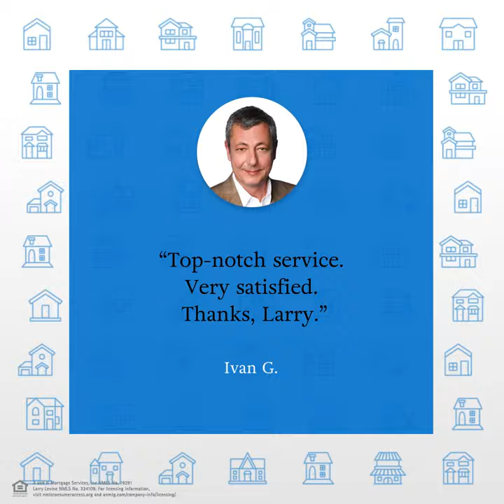Larry Levine Provides Top-Notch Service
***CONNECT WITH A AND N MORTGAGE!

Equal Housing Lender. THIS IS AN ADVERTISEMENT. This is not a commitment to lend. Offer of credit subject to credit approval.  A and N Mortgage Services, Inc. 1945 N. Elston Ave.